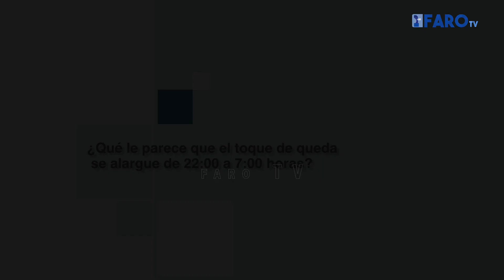La Encuesta: ¿Qué le parece que el toque de queda se alargue de 22:00 a 7:00 horas?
Entre las medidas que Ceuta ha sorteado para disminuir los rebrotes de coronavirus en la ciudad se encuentra la ampliación del toque de queda, que actualmente permanece vigente de 23:00 a 6:00 horas, a un horario más extenso que se alargaría de 22:00 a 7:00 horas.

Redacción: Sandra Miras
Imagen: Mohamed Benzakour